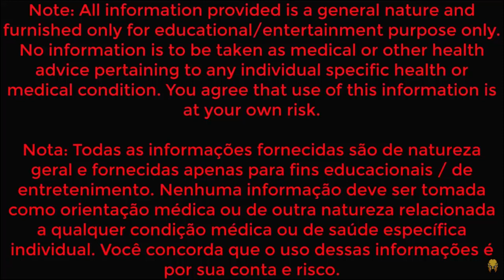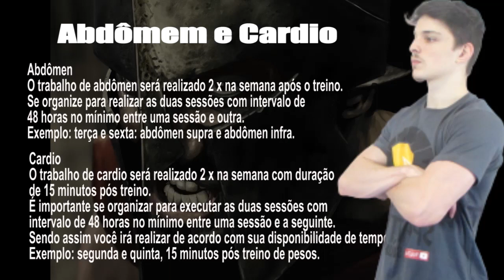🎧 HIP HOP MUSIC EMINEM ALAN WALKER vs. EMINEM 💪 SUPER SET 7 EXERCICIOS PARA TRICEPS E PEITO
Salve Spartanos, mais um vídeo para você treinar em sua casa ou na academia.

💥NOTA: TODAS INFORMAÇÕES FORNECIDAS SÃO DE NATUREZA GERAL E FORNECIDAS APENAS PARA FINS EDUCACIONAIS / DE ENTRETENIMENTO. NENHUMA INFORMAÇÃO DEVE SER TOMADA COMO ORIENTAÇÃO MÉDICA OU DE OUTRA NATUREZA RELACIONADA A QUALQUER  CONDIÇÃO MÉDICA OU DE SAÚDE ESPECIFICA INDIVIDUAL. VOCÊ CONCORDA QUE O USO DESSAS INFORMAÇÕES E POR SUA CONTA E RISCO. PROCURE SEMPRE ORIENTAÇÃO DE UM PROFISSIONAL PARA EXECUTAR OS EXERCÍCIOS EM SEUS TREINOS.